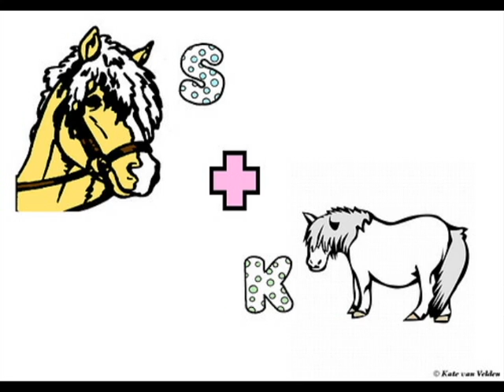Eva one of My BFF's - I love your [ S M I L E ]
This is a vid about one of my BFF's Eva with here pony Sjoukje! I really L O V E ♥ this song ! ^^
Song: I love youre smile by Shanice
Completion time: 4 houres